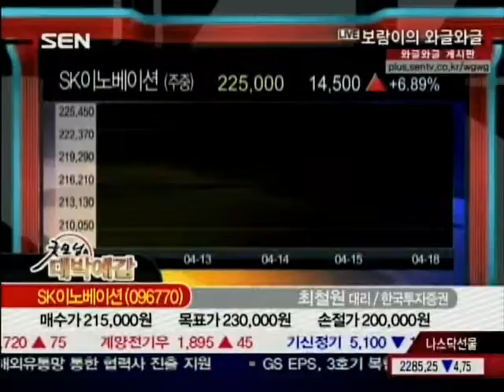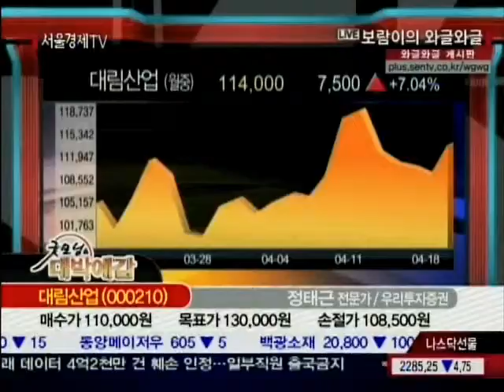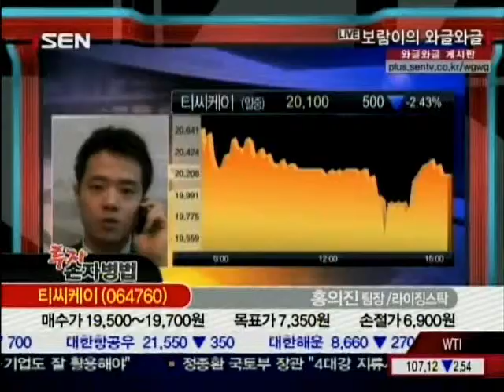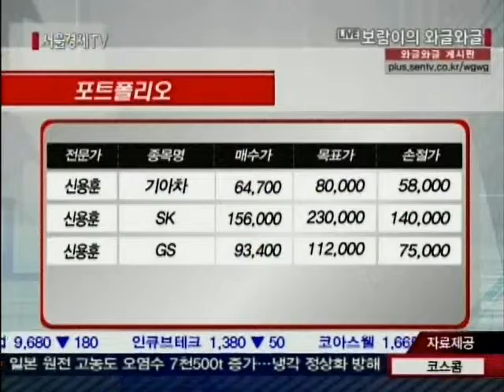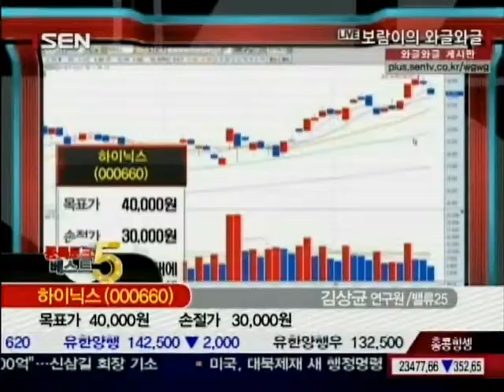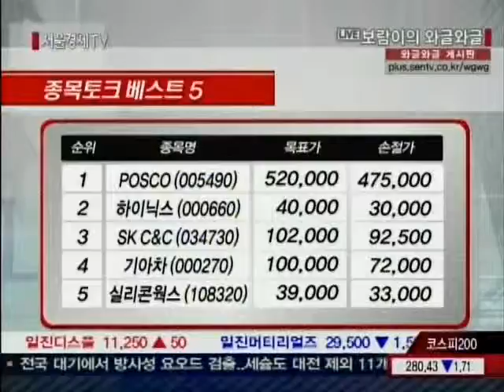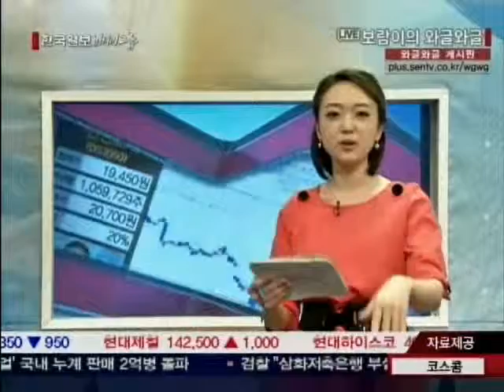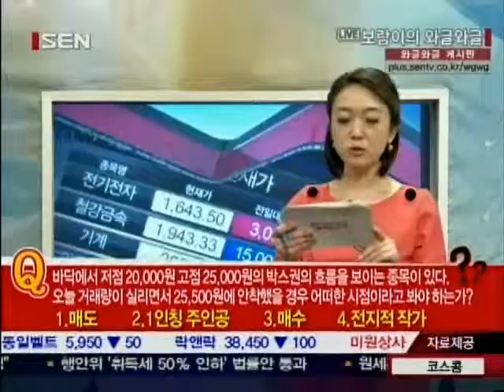20110419_보람이의 와글와글_27회